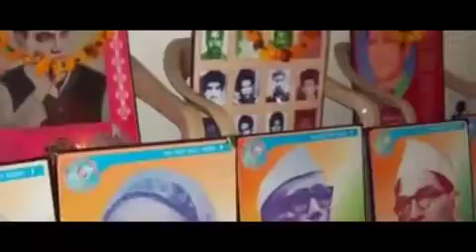Pradeep Batra | उत्तराखंड राज्य स्थापना दिवस की हार्दिक शुभकामनाएँ